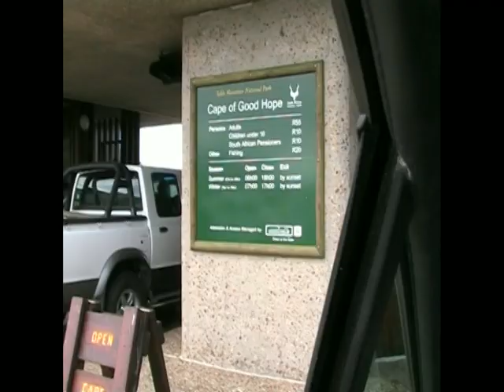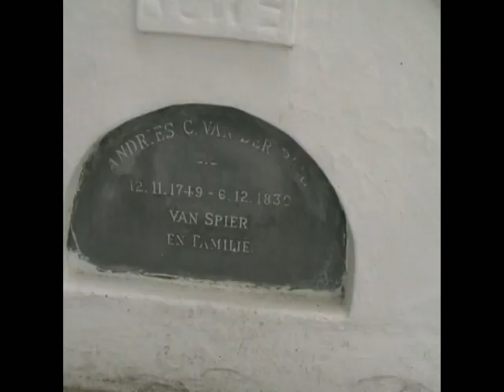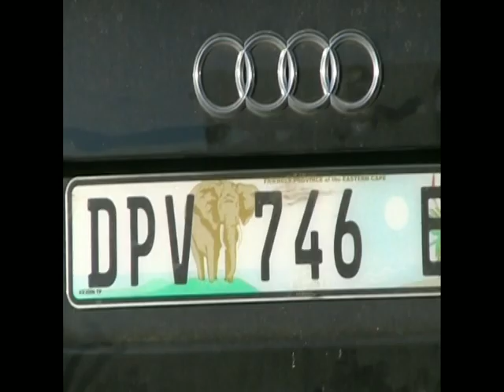2007 May South Africa - Kap, Kapstadt, Pumba Nationalpark und Big Five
Von Kapstadt ging die Reise über Stellenbosch (köstliche Weine gibt's dort, und am Ort konnte ich auch die Paul Roos High School besuchen), Port Elizabeth (Pumba Game Reserve -nach Johannesburg. Ich begegnete Straußen, Pinguinen, Springböcken, Zebras, Gnus; Flußpferde planschten neben meinem Bungalow; und natürlich - last not least - traf ich auf die Big Five, also die größten, stärksten Säugetiere der Erde: Elefant, Büffel, Nashorn, Leoparden und Löwen, letztere gingen seelenruhig ihren größeren, aber auch "kleinen Geschäften" nach.
Wunderschönes Südafrika ! Und nette, freundliche Menschen ...